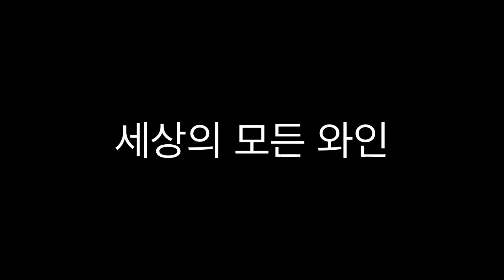가성비 화이트 와인 TOP 4 (프랑스 부르고뉴)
샤르도네 기반 부르고뉴 화이트 고를라면 뭘 골라야할지 모를경우가 많죠.

이유는 생산자 이름도 어렵고,
좋은 생산자는 가격도 부담되기 때문입니다.

2년이상 꾸준히 마셔본 결과
가장 추천하는 지역별 최고의 화이트 생산자와 와인을 추천합니다.

그리고 ❗️공유를 닮은 와인은 어떤 와인일까요?
영상에 답이 있습니다!

1. 쟝 마크 브로카 _ 샤블리
2. 패트릭 자비에 _ 뫼르소
3. 패트릭 자비에 _ 패트릭 자비에
4. 패르낭 로랑 피요 _ 샤샤뉴 몽라쉐

한달이면 세상의 모든 와인을 경험하실수 있습니다.

세상의 모든 와인, 더 모먼트